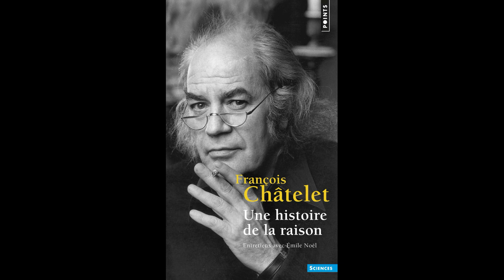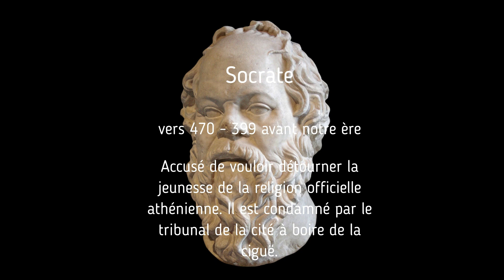Histoire de la raison 1, 2 et 3/20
François Châtelet (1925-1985) philosophe faisait une histoire de la raison en 20 épisodes dans cet entretien de 1979 et diffusé en 1992.